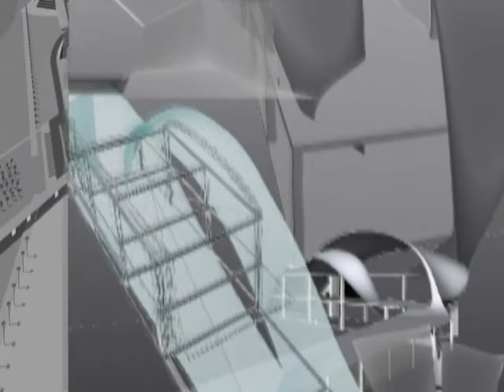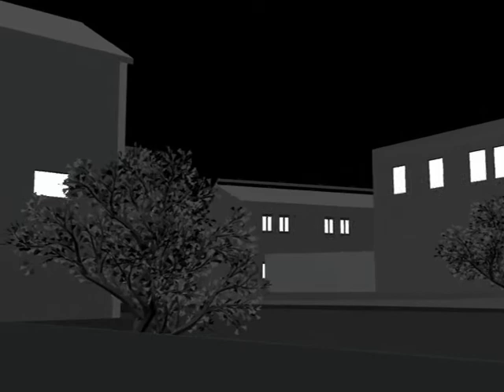Curriculum - Videoclip 3d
Realizzato da:
Maria Giovanna La Rosa
Grillo Gian Rocco